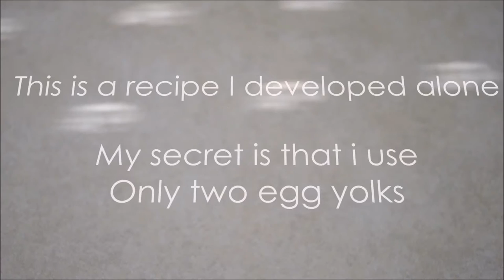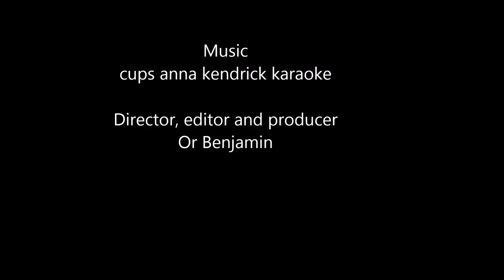How to make creme brulee in 2 minutes ! By Orbin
In this video I will teach you how to make the favorite dessert - creme brulee! This is a recipe that I developed myself ! Love the video? Share it to your friends!